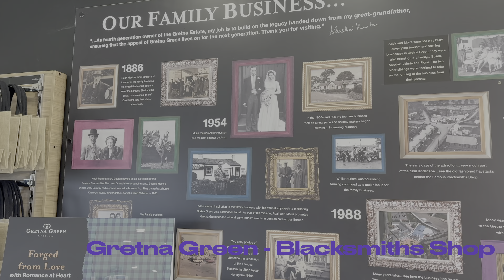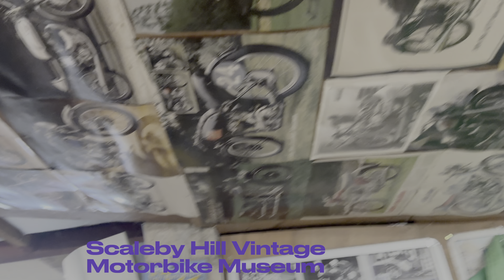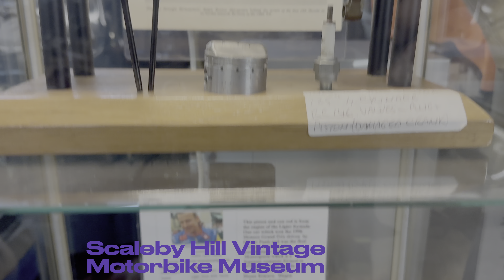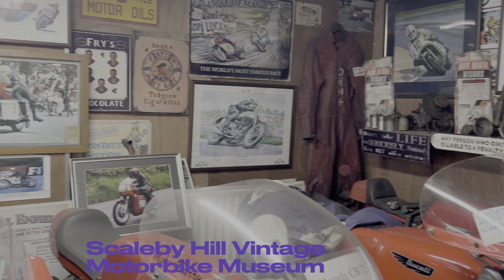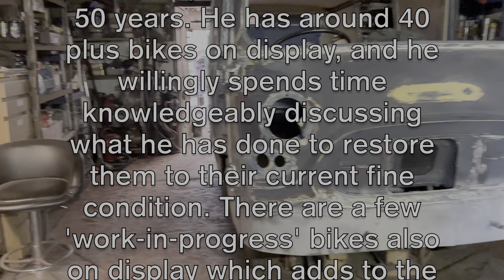Escócia - Inglaterra - Glasgow a Abbeystead, Lancaster, em BMW R1250 GSA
11º dia da nossa aventura de mota pela Escócia, 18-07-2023, Glasgow a Abbeystead, Lancaster.
Dia de despedida da Escócia e regresso a Inglaterra com visita ao Scaleby Hill Vintage Motorcycle Museum

Glasgow
Lanark
New Lanark: A vila foi fundada em 1786 por David Dale, que construiu moinhos de processamento de algodão e casas para os trabalhadores.
Gretna Green - Blacksmiths Shop: (Mill Hill Famous Blacksmiths Shop The Original Home of Romance The Famous Blacksmiths Shop, situated at the heart of Gretna Green village, is the world-famous, historic home of the anvil wedding and has been at the centre of runaway love, since the Marriage Act of 1754.)

Scaleby Hill Vintage Motorcycle Museum
Mike Barry raced sidecars for 50 years. He has around 40 plus bikes on display, and he willingly spends time knowledgeably discussing what he has done to restore them to their current fine condition. There are a few 'work-in-progress' bikes also on display which adds to the authenticity of the experience. Apart from motorcycles, exhibits include jukeboxes, model motorcycles, large scale radio-controlled aeroplanes and lots of railway and motoring memorabilia. There is also a classic Jaguar saloon and Austin van, both of which are in regular road use, and most of the motorcycles which date from the 1920s to the 1960s are road legal.